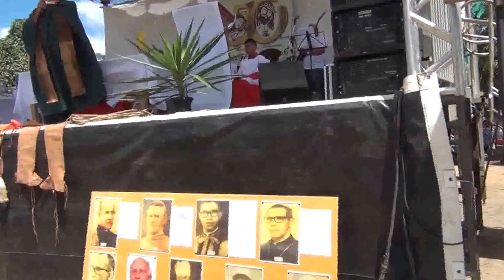005 - 2ª MISSA DO VAQUEIRO DE PADRE PARAISO -20-09-2015 - PARTE 4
005 - 2ª MISSA DO VAQUEIRO DE PADRE PARAISO -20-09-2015 - PARTE 4